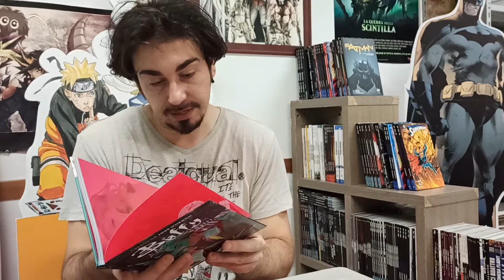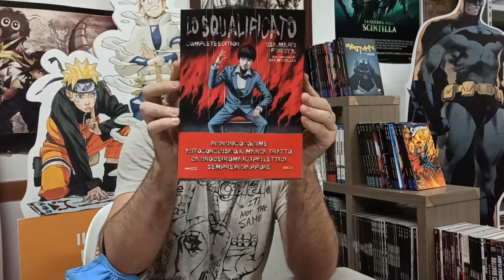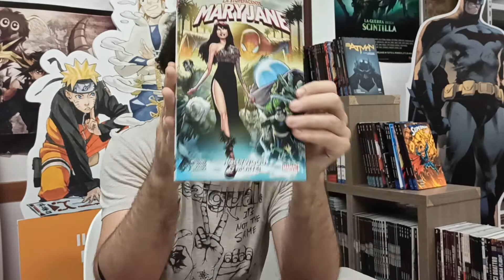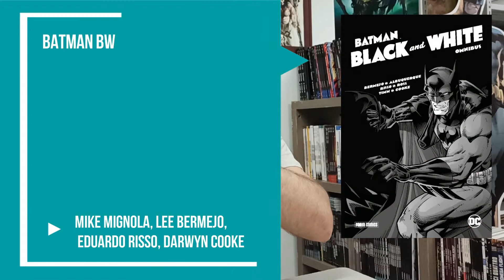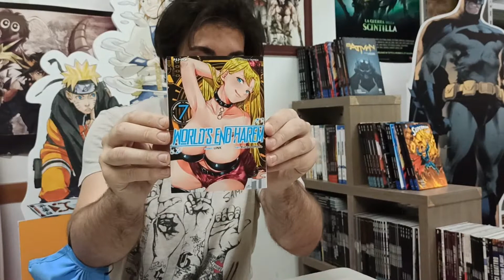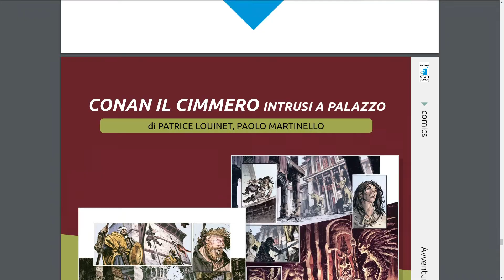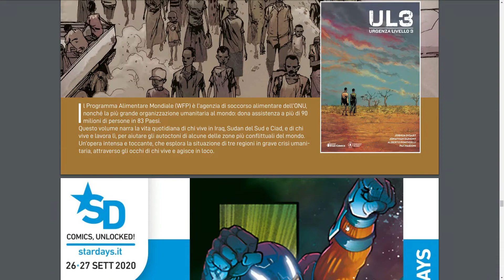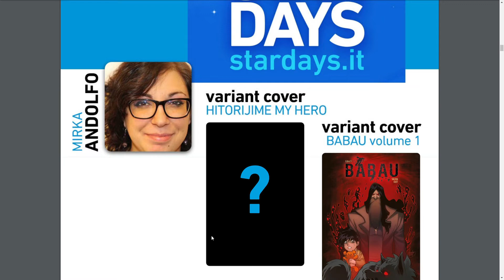Novità Manga e Comics della settimana - 21 Luglio - speciale Star Day 2020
ALIENS 38
BUFFY 2 - ANIMA E CUORE
BUFFY VOL.1 - RISTAMPA
BUFFY 1 VARIANT ELEONORA CARLINI
BUFFY L'AMMAZZAVAMPIRI 2 - VARIANT
PREDATOR 21
TERMINATOR 8
THE WALKING DEAD 68 ECONOMICO